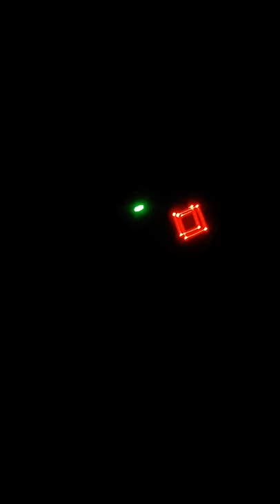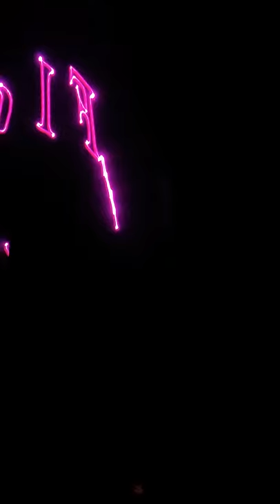Miami Science Museum Pink Floyd Laser Show - Meddle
Filmed on 8/29/15. The last laser show.